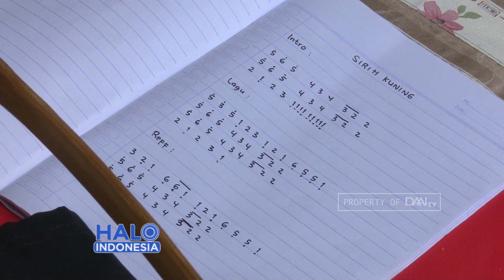Kenalkan Kembali Alat Musik Tehyan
Tahukah Anda dengan alat musik Tehyan ? alat musik hasil akulturasi budaya Tiong Hoa dan betawi ini kini sudah jarang dijumpai bahkan sudah tidak banyak yang memproduksi.

Namun di Depok Jawa Barat terdapat Sanggar Teras yang memperkenalkan sekaligus melatih anak-anak memainkan Tehyan dan Gendang.